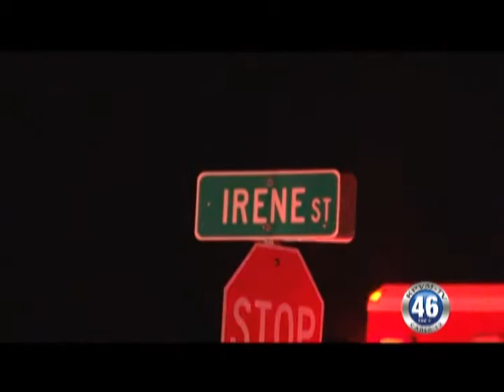08/11/2011 Fatal Vehicle Accident Hwy 160 & Irene Street.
(Fatal Ax 160 Irene ID) The identity of the victim from the fatal motor vehicle accident that occurred on Monday night on Hwy 160 and Irene has been released.